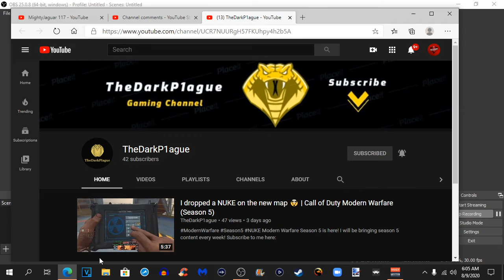Shout out to TheDarkP1ague Link in the Description